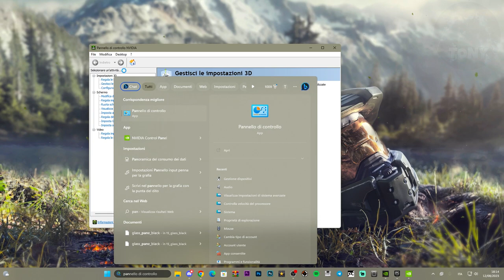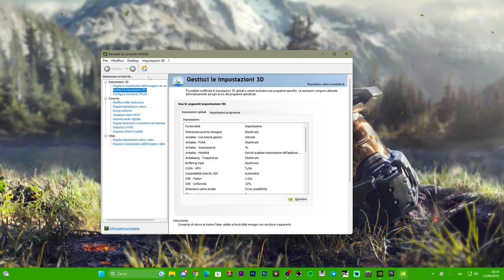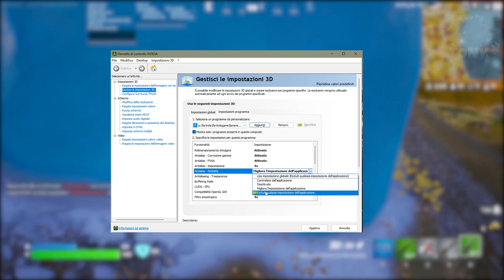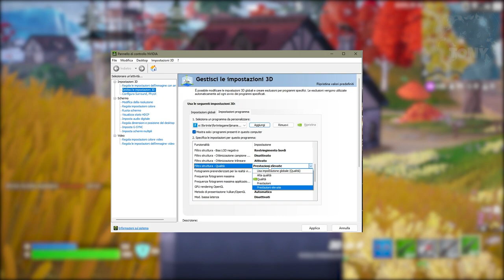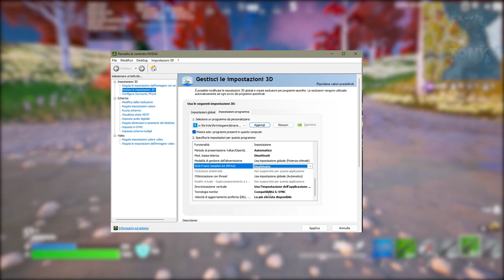Come migliorare la qualità video su FORTNITE |Rendering Nvidia| - TUTORIAL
Ecco come migliorare al meglio la qualità video su FORTNITE!
Come migliorare la qualità su FORTNITE |Rendering Nvidia e Settaggi| - TUTORIAL

MIO REFCODE:563685ph1

PC:
MOBO: B450 GAMING PLUS
CPU: R5 3600
GPU: 1660 SUPER
RAM: 16 GB
CASE: 4000D AIRFLOW CASE CORSAIR

VIDEO TUTORIAL
               GAMES---TECH---MICROSOFT